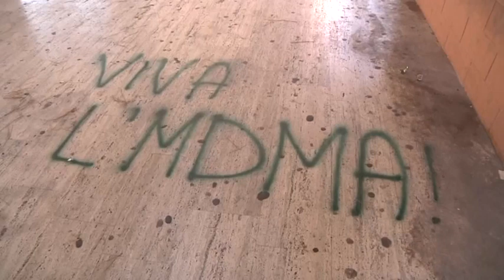Acilia: Via Della Salvia abbandonata - Canale 10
Via Della Salvia, ad Acilia, è terra di nessuno. La strada viene utilizzata come bagno pubblico, discarica a cielo aperto e luogo di prostituzione.